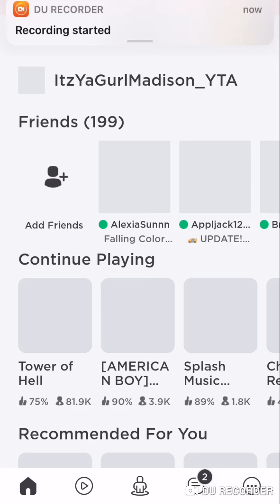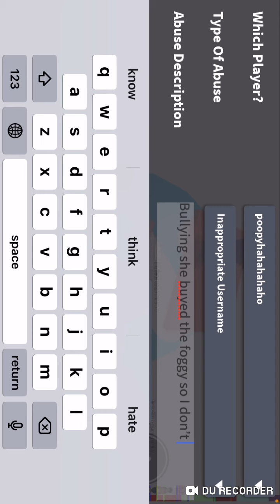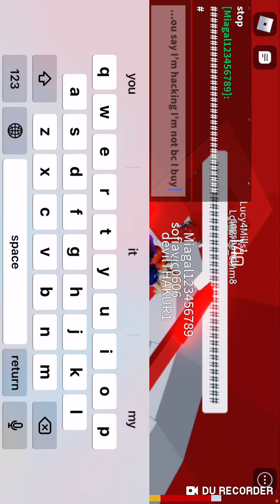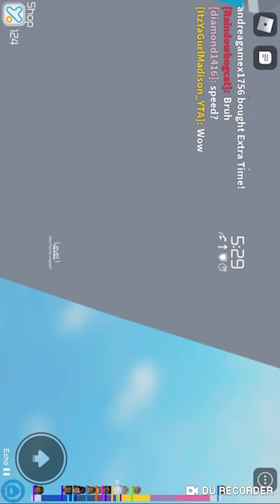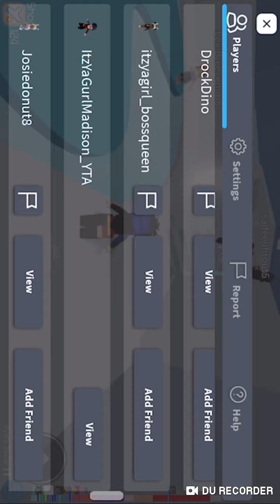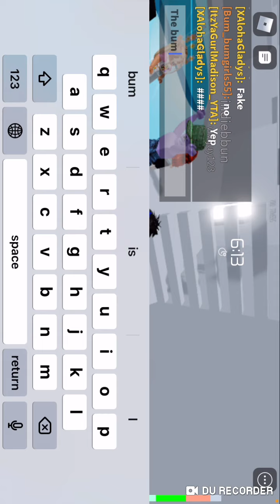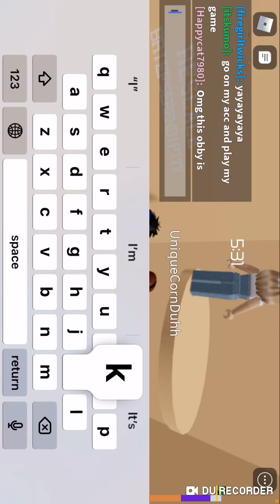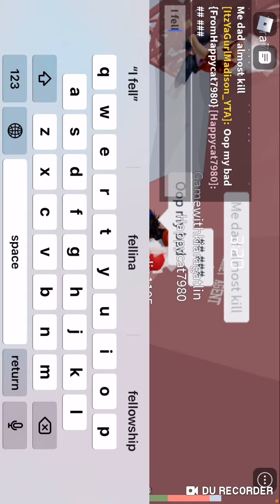Playing tower of hell with my cousin and fan of tiktok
Hope you all enjoy I will do more vids soon